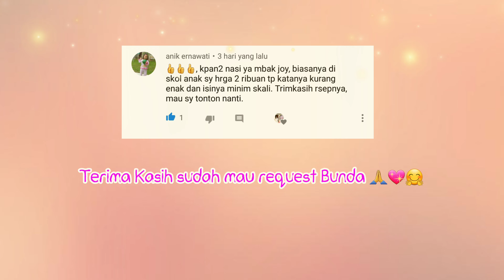WOOWW !!! BUNGKUSKU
Bahan :
300 gr Beras Rp 5000
400 gr Kentang Rp 7000
3 buah Sosis Ayam Rp 3000
150 gr Jagung Manis Rp 1500
1 sdm Mentega Rp 1000
1 sdm Saus Tiram Rp 1000
1 sdm Kecap Asin Rp 500
1 sdm Kecap Manis Rp 500
1 sdt Garam Rp 500
400 ml Air Putih Rp 500

Total modal +/- Rp 23.000 (sudah termasuk harga gas.)
Dan di resep kali ini aku dapatkan 17 bungkus (tapi tergantung banyaknya takaran nasi per bungkusnya yah.)

Terima kasih buat teman2 yang sudah mau menonton resep kali ini, semoga bisa bermanfaat yah.

♡SELAMAT MENCOBA♡